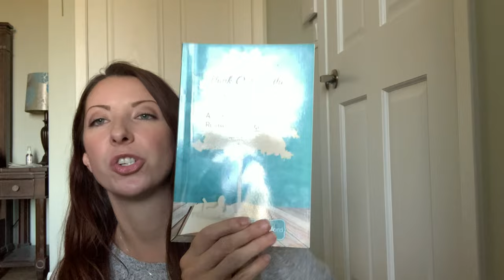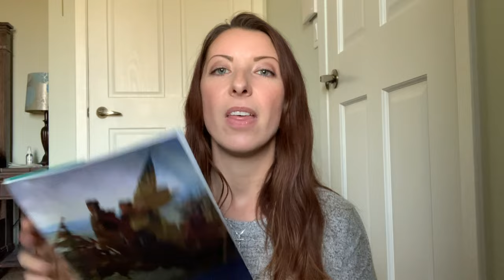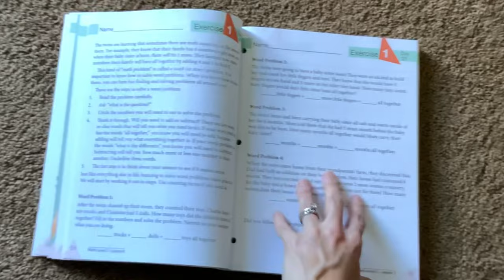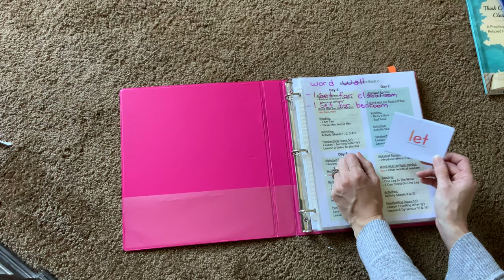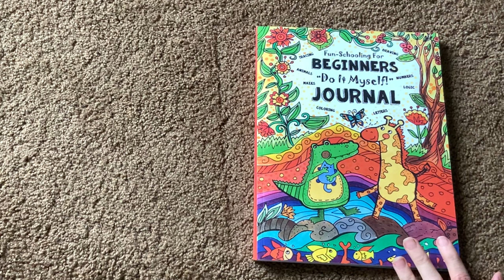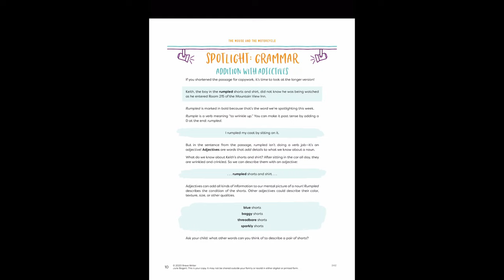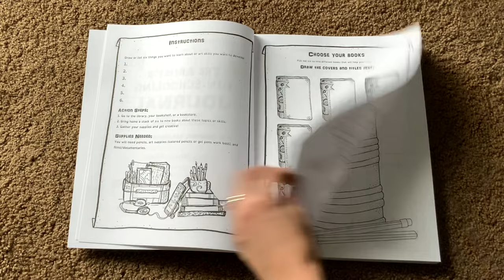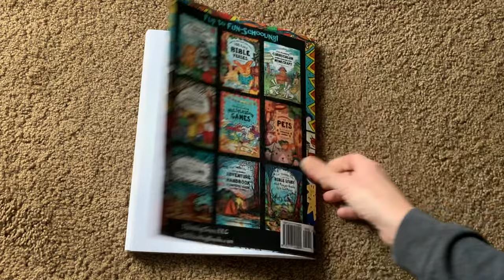Homeschool Curriculum Choices 2023-2024 | Full Flip Through | Ideas & Products to think about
Hello Hello! It is that time of year again when you are researching what curriculum you should be exploring for your homeschool.
This year my kids will be 10 -7 -6 years old. They are at different levels for most subjects.
I will be giving you resources and ideas ALONG WITH a full flip through of the curriculum my kids will be using this up coming school year.
I truly hope you find it all helpful! ❤️
Podcast: Rogue Learner
Curriculum in Video👇
Eli’s Thinking Tree/Funschooling books
Mia’s Thinking Tree/Funschool book
Eden’s Thinking Tree/Funschool book (animal journal) (spelling) (artist book)
Continents Funschooling Journal
Grammar Mistakes Funschooling Journal
THE BEST FAMILY OWNED SOAP COMPANY that I use on myself and family (Bend Soap Company)
WHERE I BUY MY NATURAL REMEDIES and other NATURAL CARE PRODUCTS (Earthley Wellness)
LOVE CHILDREN’S BOOKS, TOYS AND ACTIVITIES?! 😍 I’m a Paper Pie (formerly Usbourne Books and More) Consultant. Here is my website to buy amazing titles, activities, and learning materials!
If you want to earn free books, host an online book party with me!